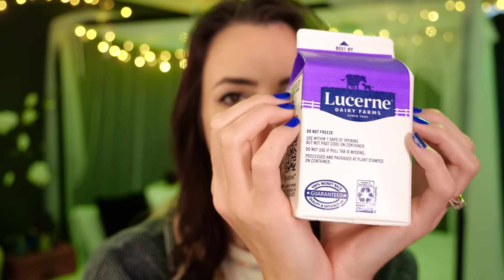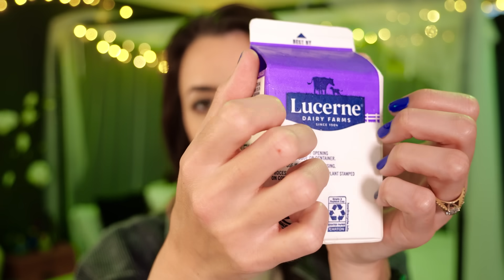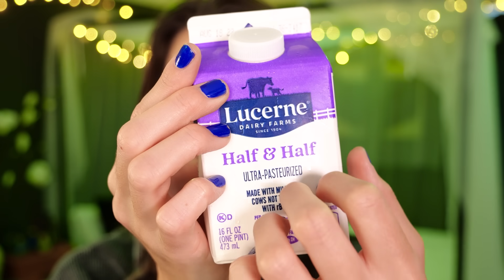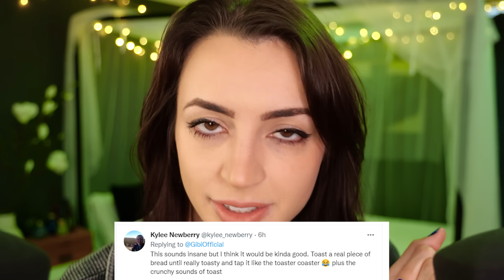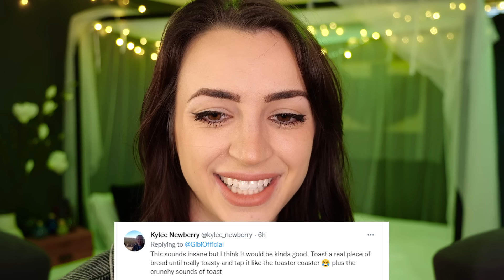ultra rare & specific asmr triggers 7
Timestamps:
0:00 - Intro
1:02 - Rummaging through a pile of lotion bottles
9:30 - Tapping on milk cartons
14:15 - Moving the camera / tilting the camera
20:45 - Real Toast Tapping / Scratching
28:30 - Switch Controllers
35:55 - Wrong prop / Slinky examination

Links to channels people had mentioned in their requests :)

ENJOY!! thank you so much for the requests!! I adore making these!!

~Gibi